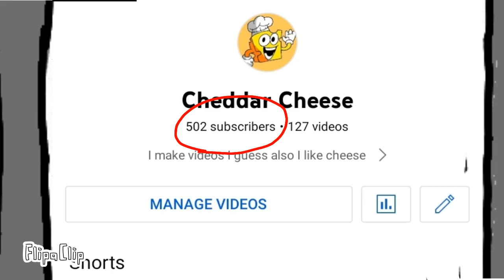500 SUBS LETS FUNKIN GOOO!!1!111!!1!